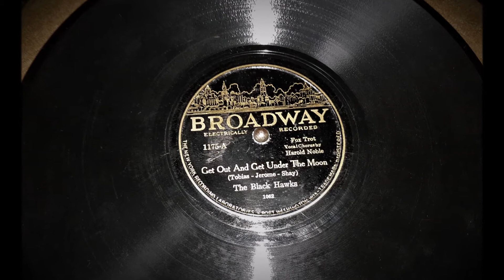"Get Out and Get Under The Moon" by The Black Hawks (Pathe Actuelle H)